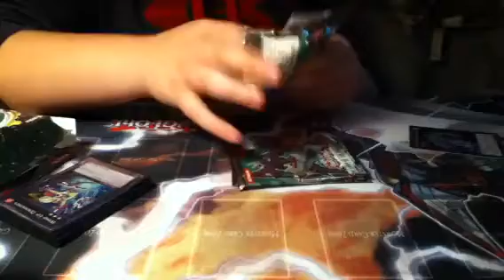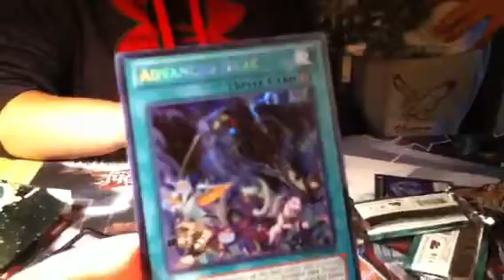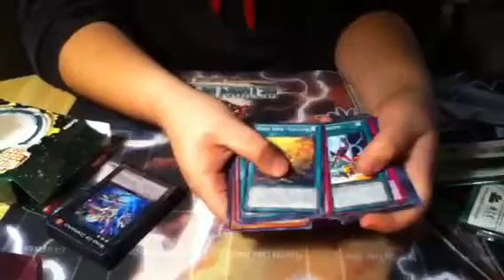Yugioh Pack Opening :)